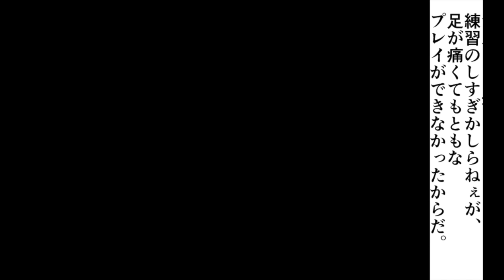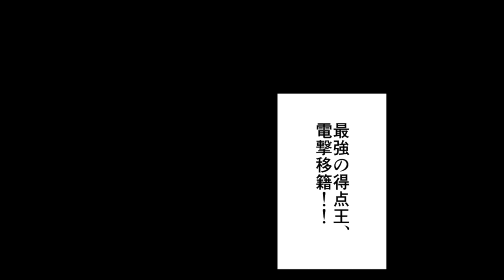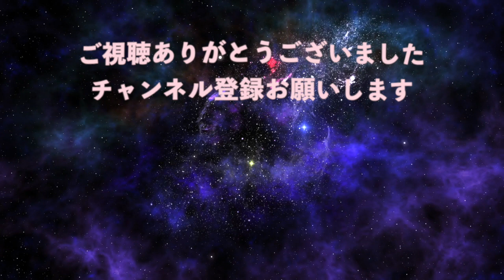【漫画】世紀のペテン師!?ボールを蹴らないプロサッカー選手の驚くべき人生とは？【実話】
今回はブラジルに実在するプロサッカー選手の話です。

軽くネタバレしちゃうと様々な手を使って
サッカーをすることなく、プロ選手として生活をしていた男なのですが
こう言ったドデカいウソを突き通せる人間って
半端ないスキルがあると思うんですよね。

昔、僕が営業をしていた頃の会社に
めちゃめちゃ売りまくるトップセールスマンがいたんですが
その人は売る商材なんて何も詳しくないのに
売りまくってました。
適当な事ばかり言って売るのに
クレームもありませんでした。
結局、人間力というか
なんか人を惹きつける魅力みたいなのが
あるんでしょうね...

きっとこの漫画の彼も
そんなタイプなんでしょう。

きっとカルロスカイザーも
営業できるだろうなぁ。。

面白い動画を作れるように頑張りますので
ご意見や感想など気軽にコメントお待ちしています！！

今回ご協力頂いた声優さん
やすさん　TwitterID → @yhaisdue

動画作りの参考にさせて頂いているチャンネル